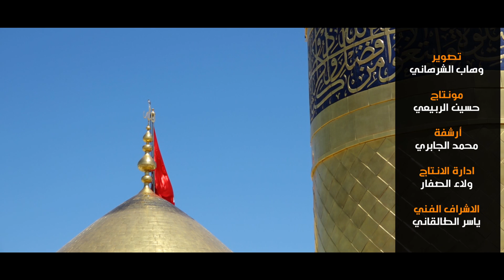انفس دعت خالقها عند ضريح الحسين (ع) لرفع البلاء